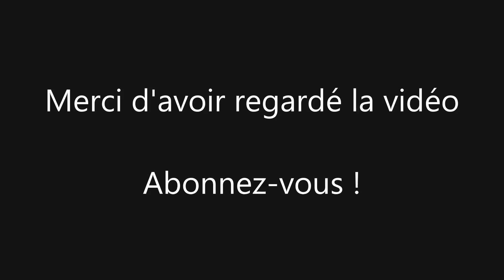Renaud Lavillenie 6.02 m Perche en Or (1 tentative WR 6.20 m ) concours complet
31 janvier 2021